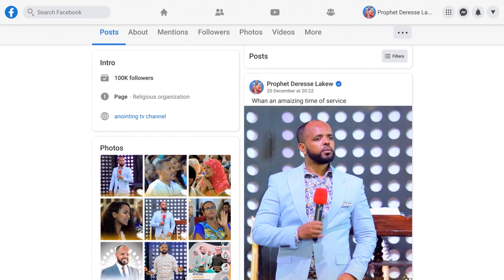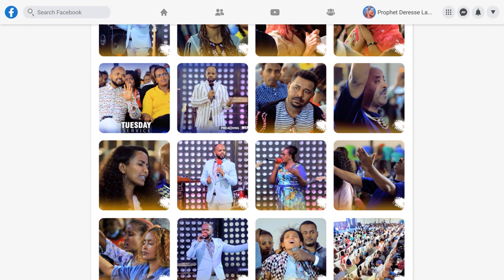አስደናቂ…ለብዙ ዓመት በ አይምሮ ሕመም የተሰቃየችው ዳነች...||MAN OF GOD PROPHET DERESSE LAKEW